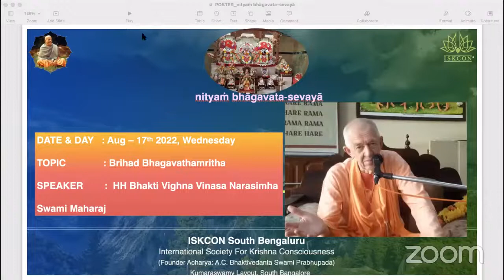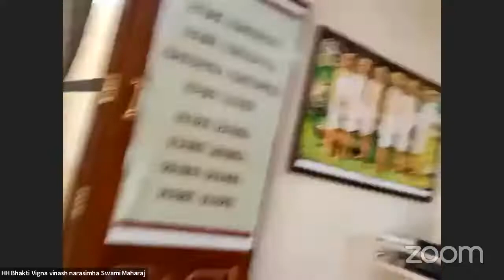BVV Narasimha Swami, Brihad Bhagavatamrita (20), ISKCON South Bengaluru, Bangalore, 17.8.2022